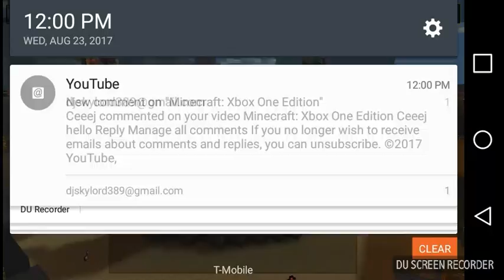Pixel Gun 3D | POWER CLAW MADNESS!!!